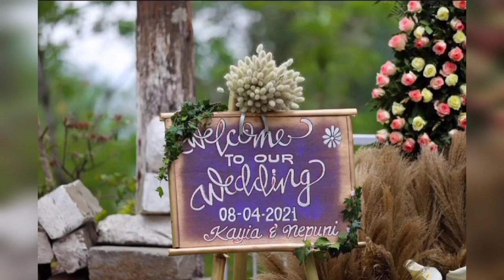Wedding at Mao Manipur, India/ Wedding Pics of Kayia & Nepuni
Musician : @iksonmusic @tellyourstorymusicbyikson